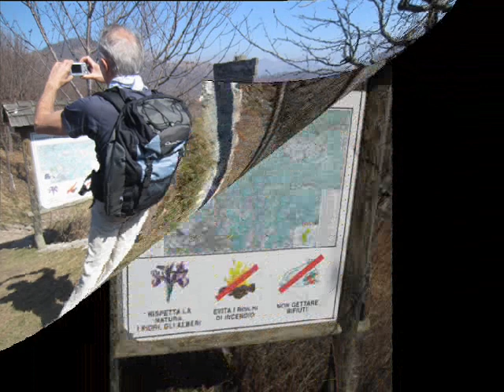MOUNT RONDONDONE video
This excursion was made with Alpin Italian Club Milan branch the 14 of March. The final destination was Rondonone peak. We were in Brescia province and exactly in Val Trompia Valley very famous because there many fabrics producing guns as Beretta. The walk was very beautifull thanks to the lanscape: the fields inside the wood were covered by coloured flowers and we had along the walk excellent views over Mount Isola . Mount Isola is the biggest island on Iseo lake. The sad view was that during our walk there were some buildings built by the hunters for killing birds. I hope one day somebody will go to destroy them. Another sad thing was that at 13 o'cloack I went inside Madonna del Giogo refugee: they refused to give me a dish of pasta or cut ham. So I suggest to all the persons who will pass from there not to stop. They perhaps are plenty of money and they don't need money. Anyway the excursion is marvellous